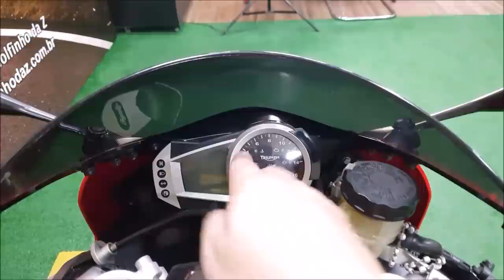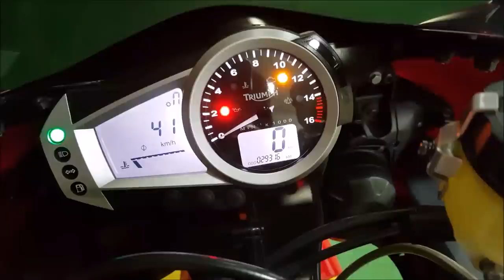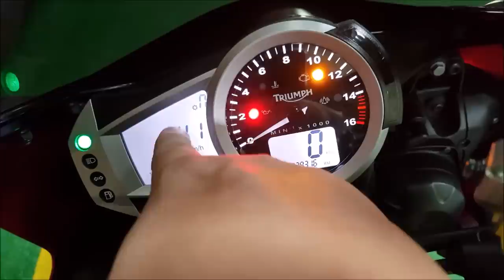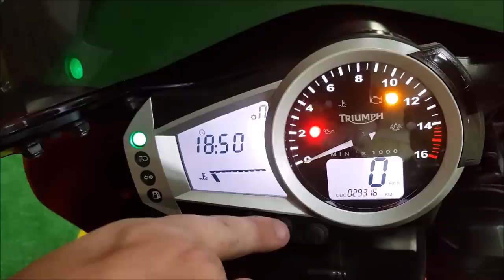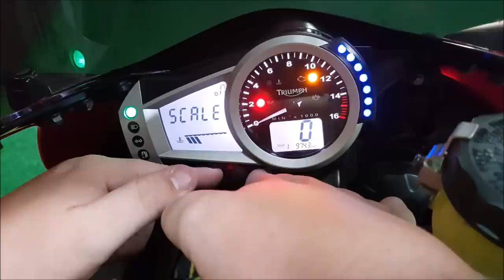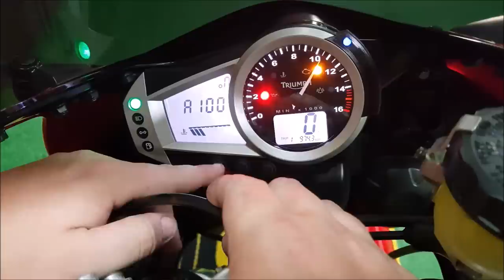Rodolfinho da Z- Testando TRIUMPH DAYTONA 675i 2009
" PROTECT-ME "

(Plataforma de Seguros Digital)

-Motos para Testes
-Eventos
-Propagandas
-Parcerias
-Patrocínio
-Divulgações:

👍Gostou do Vídeo? Deixa seu Joinha para ajudar o canal ! 🔔 ATIVE AS NOTIFICAÇÕES NO SININHO PARA SER O PRIMEIRO A CHEGAR NOS NOVOS VÍDEOS !

*CHIMATO TATTOO E PIERCING*
Endereço: Rua Diamante Preto - 179 - Tatuapé - São Paulo - S.P